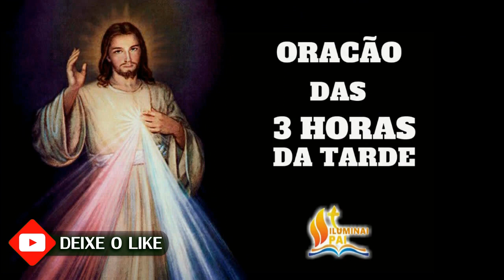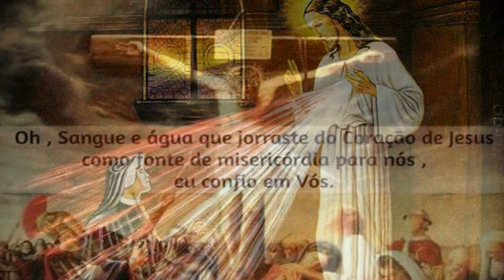14/11/2022 Terço da MISERICÓRDIA 3 horas da tarde